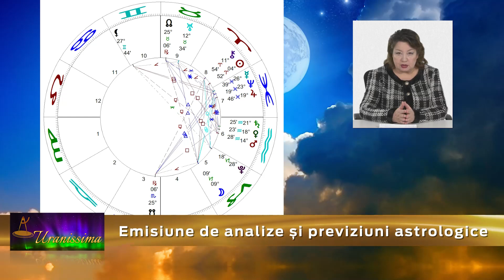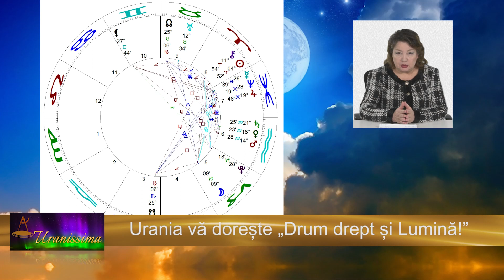Horoscop Urania - Zodia Fecioară 19 - 25 martie 2022 - Emisiunea Uranissima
Horoscop Fecioară pentru săptămâna 19 - 25 martie 2022

Afla horoscop bani, horoscop dragoste si horoscop sanatate pentru zodia Fecioara, valabil pentru zilele 19, 20, 21, 22, 23, 24 și 25 martie 2022.

Aflați care sunt previziunile astrale pentru fecioară săptămâna 19 - 25 martie 2022 și previziuni detaliate pentru fiecare zodie.